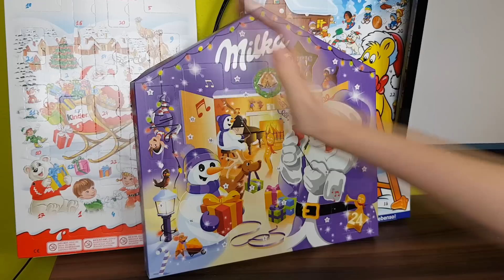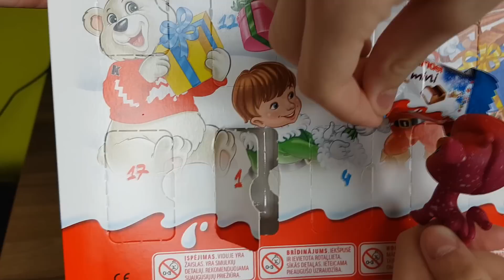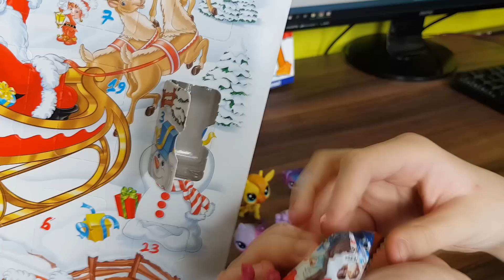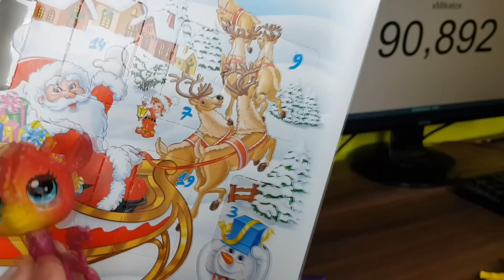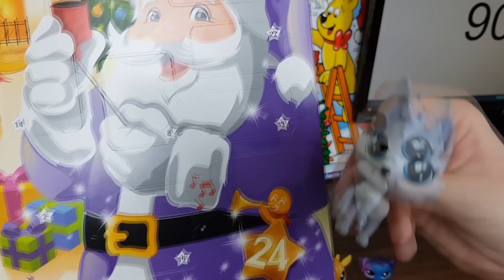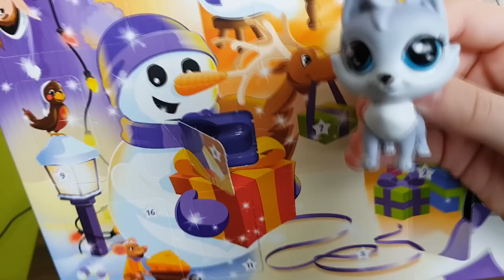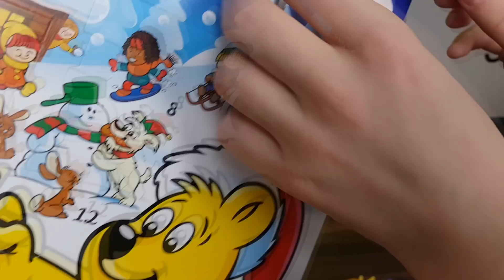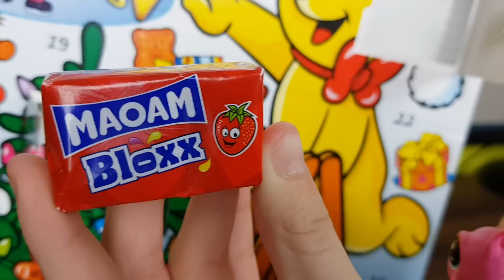LPS OTWIERAJĄ KALENDARZE ADWENTOWE! | KINDER MILKA HARIBO UNBOXING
LPS OTWIERAJĄ KALENDARZE ADWENTOWE!
Jeżeli chcecie więcej filmu z kamerką to tak 3000 łapek!

Littlest pet shop na kanale xMikalox będą na dłużej? Zobaczymy